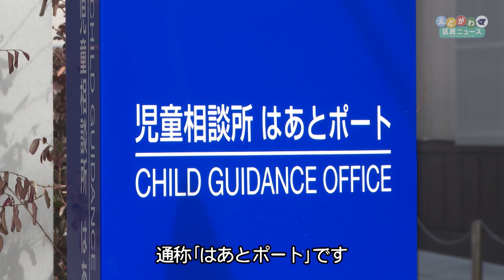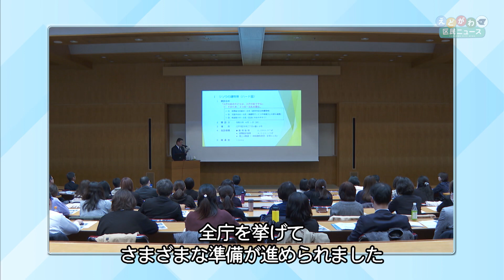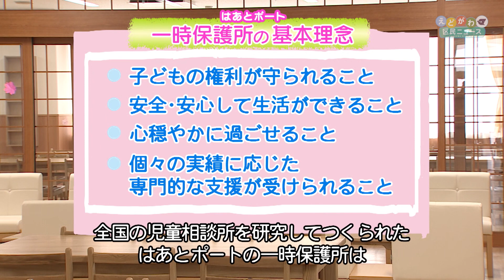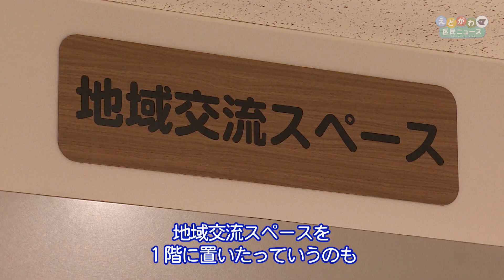江戸川区児童相談所 はあとポート～江戸川区の子どもは江戸川区で守る～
令和２年４月にオープンした23区初の"区立"児童相談所「はあとポート」

子育てに携わるすべての保護者･子ども･地域の皆さんの支えとなるこの施設について、役割などをご紹介します。まち全体で子どもたちの健やかな成長を見守り支えていきましょう。

江戸川区児童相談所はあとポートについては、ホームページもご覧ください。

特別区初/児童虐待防止/子どもの一時保護/地域力/子育て相談